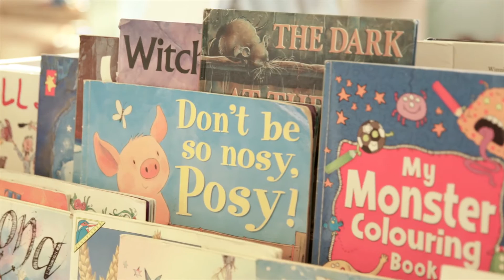Paisley Park Early Learning Centre introduction with co-founder, Kat